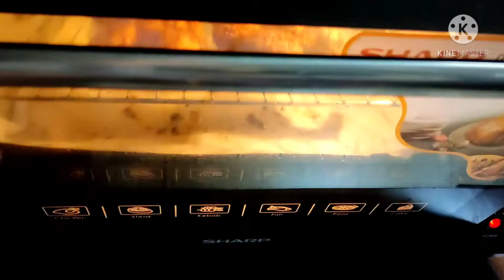Peri Peri Grilled Chicken||Malayalam recipe||Nistha Gallery